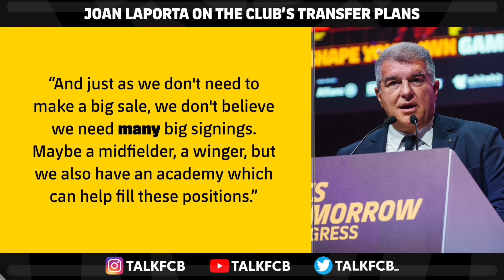TEN BARCELONA PLAYERS WHO COULD IMPROVE UNDER HANSI FLICK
The latest Barça news ft the players who could improve under Hansi Flick, after replacing Xavi as Barcelona head coach this summer.

MORETALKFCB - @MoreTalkFCB